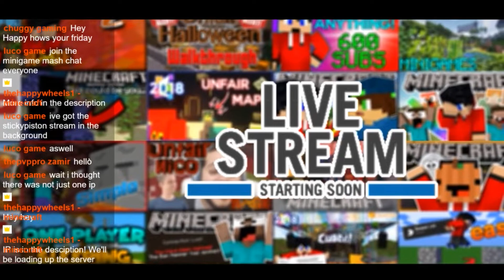[FULL STREAM] 🔴 MINIGAME MASH STREAM | StickyPiston Hosting 10.05.2019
🔴 MINIGAME MASH STREAM | StickyPiston Hosting 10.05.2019

► FULL STREAM REPLAY [Pt1 & Pt2]

== STREAM DESCRIPTION ==
EDIT: I'll be live every Friday from 7pm on the StickyPiston Twitch
Channel for Minigame Mash!

This is a bonus stream! That is all... I'll be live again tomorrow at 4pm BST

TheHappywheels1 is officially partnered with StickyPiston Hosting!
SUMBIT MINECRAFT MAPS!
MERCHANDASE!
MUSIC